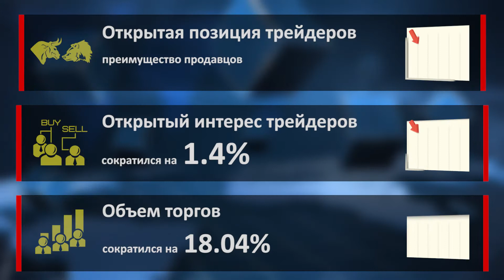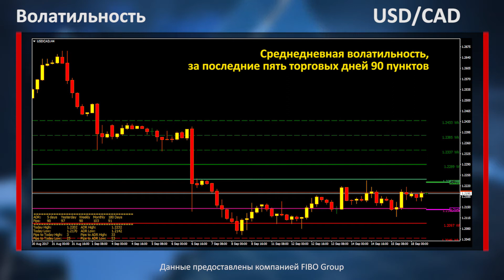Аналитика форекс. Фокус рынка. Рынки в ожидании ставки ФРС США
Минувшую неделю индексу доллара США удалось завершить в небольшом плюсе. Напомню, что доллара США завершил неделю в плюсе со всеми валютами, за исключением GBP. Фунт стерлингов достаточно сильно вырос по всему спектру рынка, поэтому в первой половине текущей неделе можем наблюдать развитие коррекционного ослабления GBP. Но общий тренд для стерлинга все еще остается бычьим.